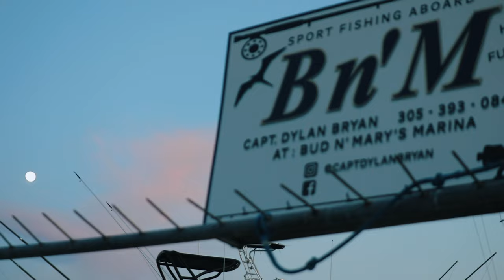Summertime Snapper Slappin'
We're back! Sorry for the wait. In this episode we join Captain Dylan Bryan aboard the B n' M for some afternoon Snapper fishing. We target Mangrove Snappers as well as some deep water Mutton Snappers! If you’re interested in booking a charter with Captain Dylan on the B n’ M, you may contact him directly by calling . You can also follow him on Instagram: @captdylanbryan!

IN THIS EPISODE:
00:00 Intro
01:30 First Bite
07:13 Monster Mang on the Mini Rod
10:44 First Mutton Snapper Bite
13:08 Monster Mutton on the Mini Rod
18:40 Docking back at Bud N' Mary's
19:45 Peruvian Ceviche
20:51 Bloopers

Bean Sportfishing TV is an outdoor channel where Captain Brandon "The Bean" Storin and Astrid share all of their epic adventures.

For more information about Captain Storin, please We are also now on WayPoint TV

Fishing, Islamorada, Outdoors